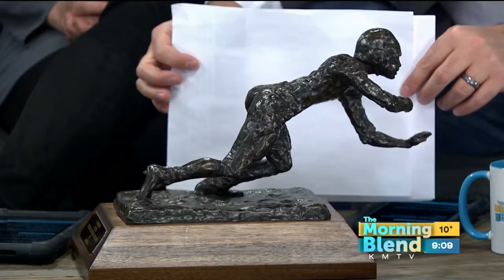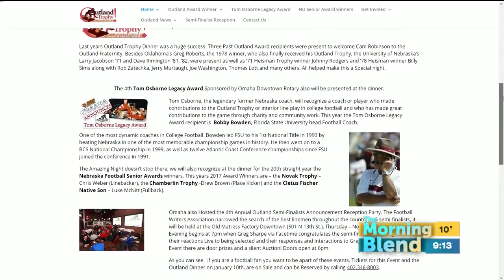Outland Trophy Award Dinner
Love college football? Don't miss out on the chance to be at the Outland Trophy Award Dinner on January 10th at the Doubletree by Hilton Omaha Downtown. We'll find out more about the special guests and how you can get tickets.